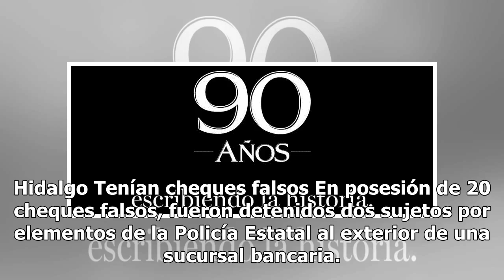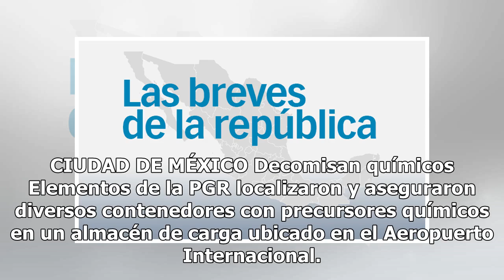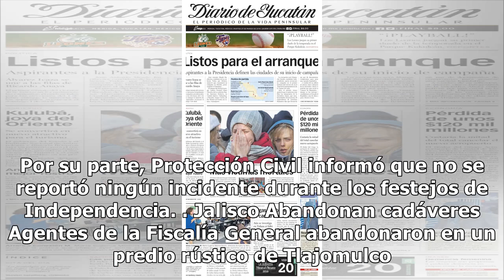República al día - El Diario de Yucatán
Hidalgo Tenían cheques falsos En posesión de 20 cheques falsos, fueron detenidos dos sujetos por elementos de la Policía Estatal al exterior de una sucursal bancaria. De acuerdo con las autoridades, los hechos ocurrieron en un centro comercial de la zona metropolitana de Pachuca, derivado de la denu...